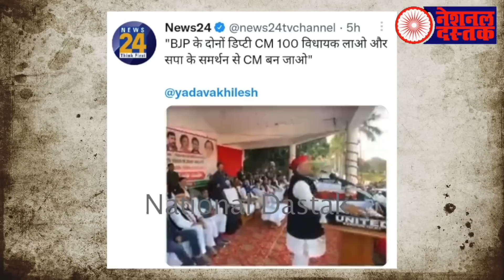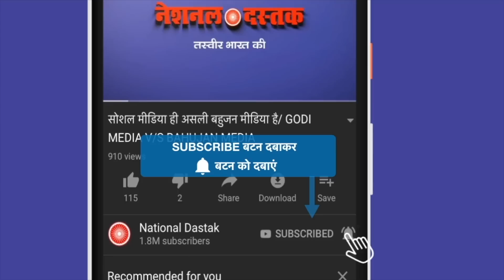केशव प्रसाद मौर्य सपा से बनेंगे मुख्यमंत्री/NAVEEN NANDAN ON AKHILESH YADAV AND KESHAV MAURYA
Reporter- NAVEEN KUMAR
Editor- MUKESH KAIMOR
Camera person-